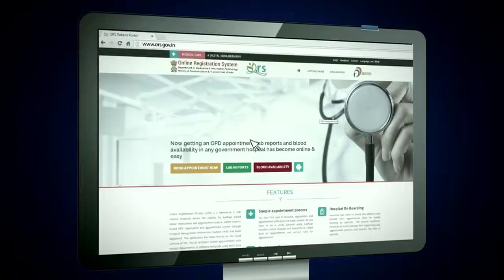CSC SONG With Video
CSC SONG With Video 1, CSCs are the access points for delivery of essential public utility services, social welfare schemes, healthcare, financial, education and agriculture services, apart from host of B2C services to citizens in rural and remote areas of the country. It is a pan-India network catering to regional, geographic, linguistic and cultural diversity of the country, thus enabling the Government's mandate of a socially, financially and digitally inclusive society